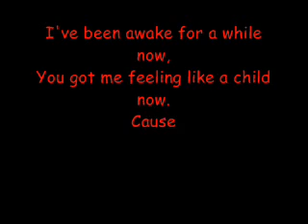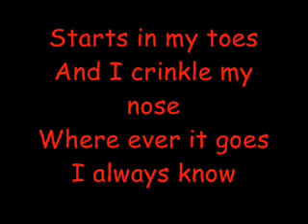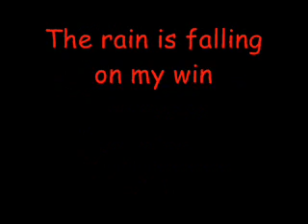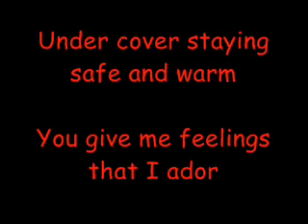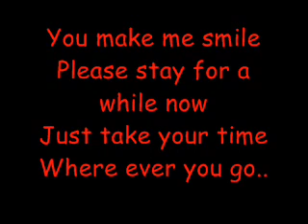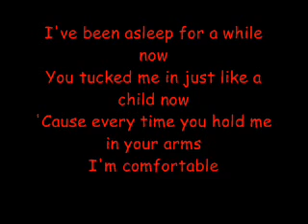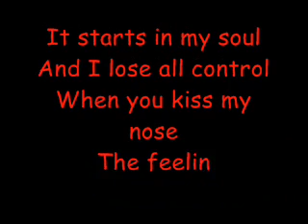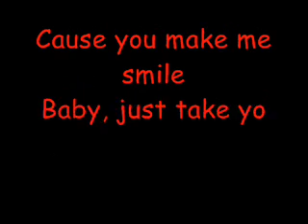Colbie Caillat - Bubbly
I started this for valentines day... i finished it today cause i wanted to start some other things...
Well Enjoy. Lyrics on screen.